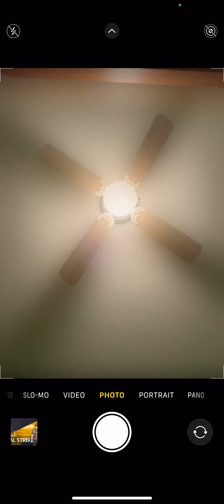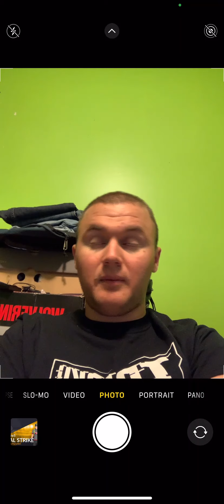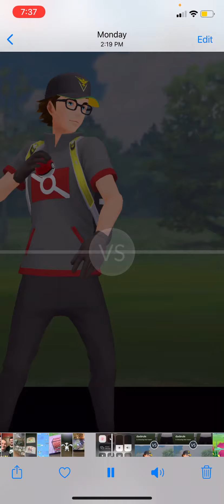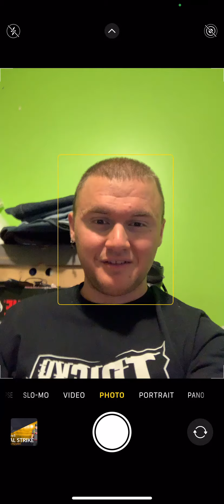*Not Clickbait* I challenged Poke Daxi on Pokémon Go!!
After failing to win a spot on his friend list, this happened in his next stream.
2:55 - is when the actual battle in case you want to skip to it.